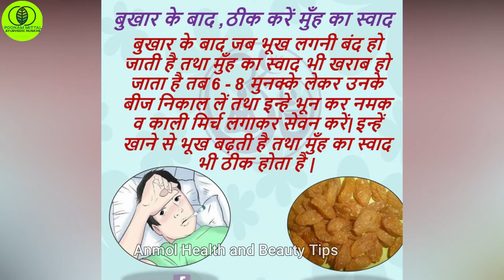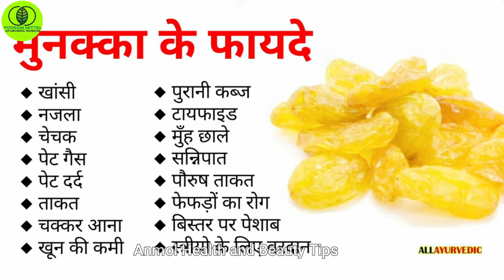बुखार से मुंह का स्वाद कड़वा हो जाए तो करे ये घरेलू उपाय Bukhar se muh kadwa ho to kya karen, Nuskha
बुखार से मुंह का स्वाद कड़वा हो जाए तो करे ये घरेलू उपाय,एक बार में लेते ही तुरंत इम्यूनिटी हो जाएगी स्ट्रांग
बुखार कमजोरी से भूख ना लगना मुंह कड़वा होना
bukhar se muh kadwa ho to kya karen
Bukhar ka ilja
muh ka swad kadwa kyu hota hai
bukhar ke baad muh ka swad kaise sahi karen
munh ka kadwapan dur karne ke liye kya karen
muh ka kadwapan kyu hota hai
munh ka kadwapan kaise thik kare
muh ka kadwa pan dur karne ke liye kya khana chahie
खांसी यूं तो एक सामान्य बीमारी है, लेकिन यह तकलीफ बहुत देती है।  इसलिए आप कुछ कारगर घरेलू उपाय भी आजमा सकते हैं। खांसी किसी भी समय हो सकती है। वैसे तो सर्दी, खांसी, सिरदर्द जैसी कुछ बीमारियां होती हैं जिनके इलाज के लिए हम चिकित्सक के पास जाने से बचते हैं। खांसी की समस्या होने पर आप सुकून से कोई काम नहीं कर सकते हैं। खांसी किसी भी वजह से हो सकती है। बदलता मौसम, ठंडा-गर्म खा या पी लेना या फिर धूल या किसी अन्यी चीज से एलर्जी के कारण …isiliye humne khasi per ek bahuthi powerfull gharelu upay yha per bataya hai jo ki kaisi bhi khasi per ramban ka kam karta hai,
खाँसी कफ से 1 बार मे ही छुटकारा पाए इस असरदार घरेलू नुक्से से | HOME REMEDIES FOR COUGH|Cough Medicine

आज मैं आपके लिए बहुत ही असरदार जबरदस्त 1 घरेलू नुक्से हर प्रकार की खांसी और कफ के लिए लेकर आई हूं जिसे हम मात्र दो सामग्री से बना सकते हैं इससे बनाने में जरा भी मेहनत नहीं लगता है आप इसे 5 साल के ऊपर के शिशु को दे सकते हैं थोड़ा सा और वैसे हर उम्र के लोग इसका सेवन कर सकते हैं एक बार अगर आप यह घरेलू उपाय करते हैं तो आप की खासी धीरे-धीरे ठीक होने लगेगी और इसके बाद आपको पानी नहीं पीना है पानी जब भी पीना है तो गर्म पानी पीना है cough and cold home remedies,home remedies for cold,sardi jukam ke gharelu nuskhe,cough remedy for ka tarika, balgam kaise nikale
Poonam mittal health & beauty
Anmol health tips